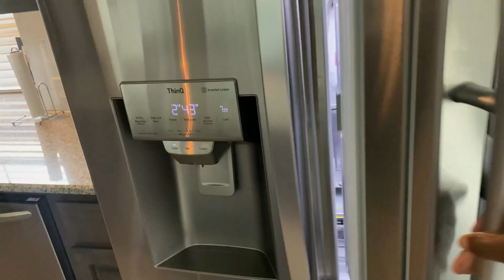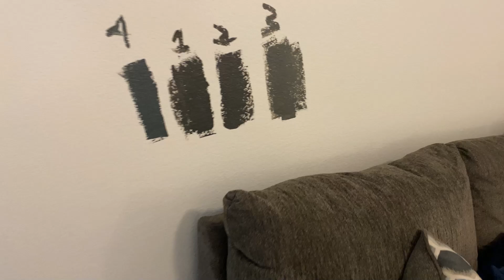House to Home #1 | Home Decor & Furniture Updates + We got Married!! | VLOG | Marys Chateau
Hi Guys!!!

I'm getting things DONE!!! Hang with me today and just vibe.

***LINKS***

Bar Stools

Breakfast Nook Table

Breakfast Nook Chairs

Formal LIVING & Dining RUG

Formal Dining Table Set

PLEASE NOTE:
All items that are not linked were unfound, unlisted or Items were purchased in-store.